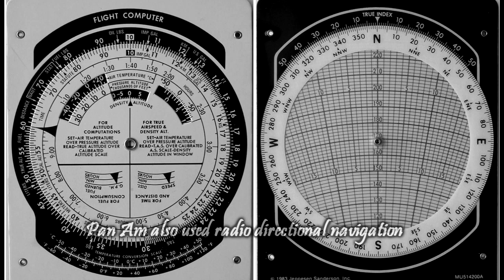China Clipper Inaugural Passenger Flight 1936 Part 2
Edward B. Brier Trip on Inaugural Pan Am China Clipper Honolulu to Manila by Pan Am